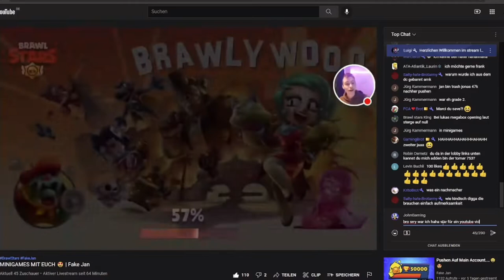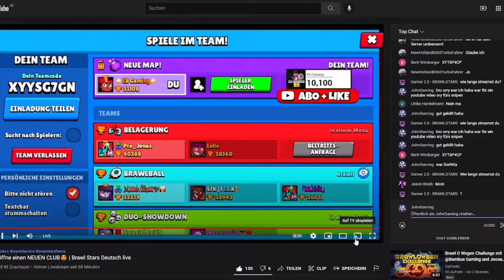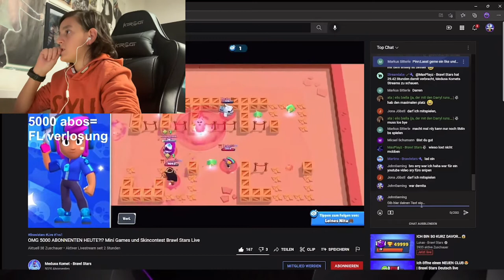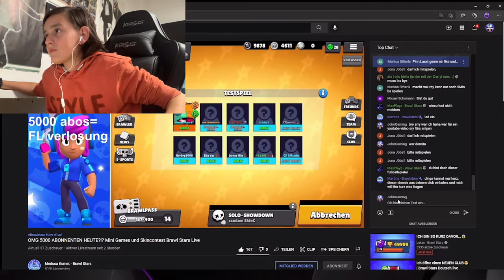YOUTUBER STREAMSNIPEN!😳 ( zu lustig 😂 ) Brawl Stars Deutsch